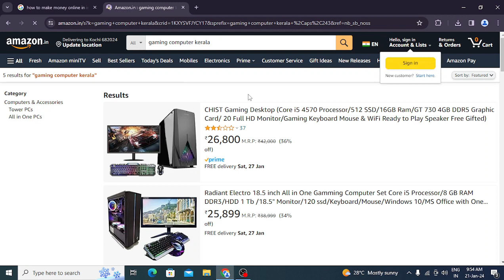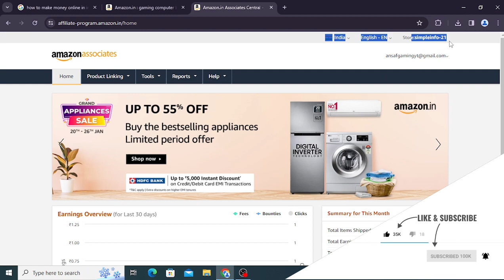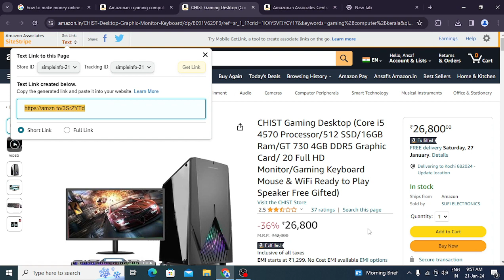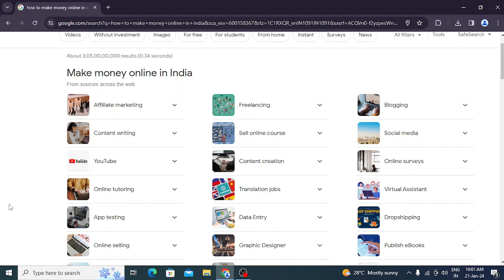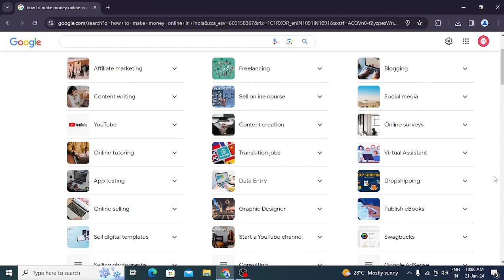I EXPOSED TOP 21 BIGGEST MONEY EARNING IDEAS